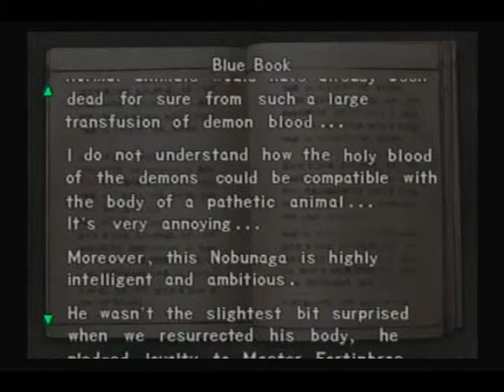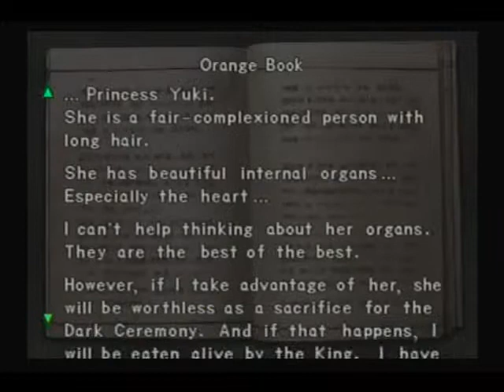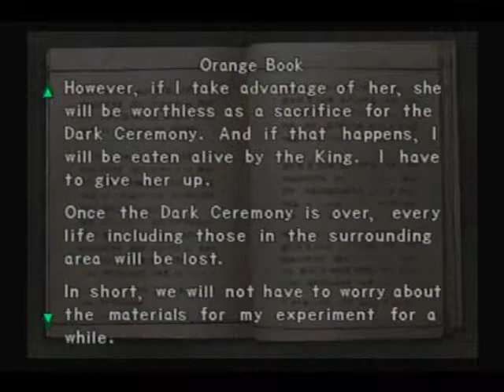let's play onimusha part 11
lightning is my fav